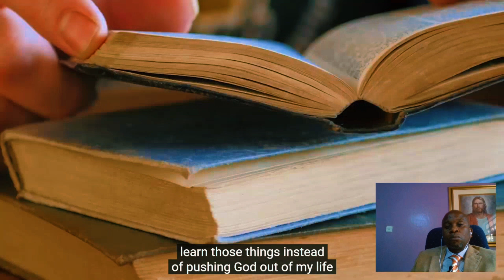Ever Felt Like a Failure? Let's Talk About It.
Have you ever felt like a failure? You're not alone. In this video, we explore the common feelings of failure and self-doubt that many of us experience. Discover practical steps to overcome these feelings, find your path to success, and regain your confidence.

💡 What You'll Learn:

Understanding the roots of feeling like a failure
Practical tips to overcome self-doubt
Inspirational stories of turning failure into success
Encouragement and motivation to keep going

[Include links to your social media or website here]